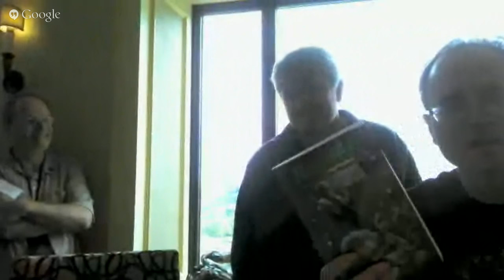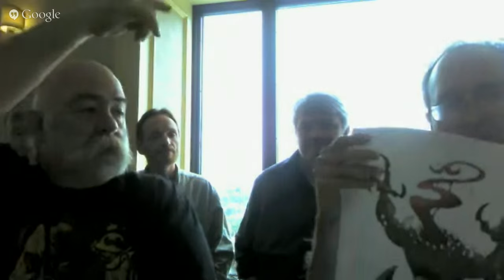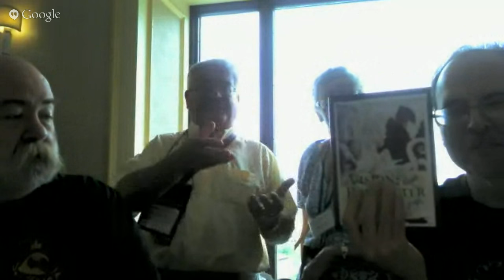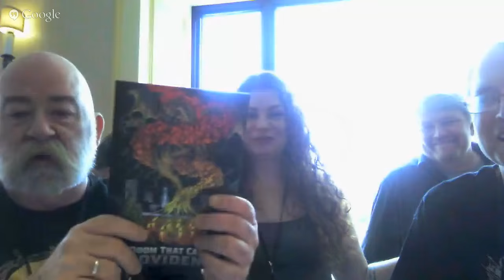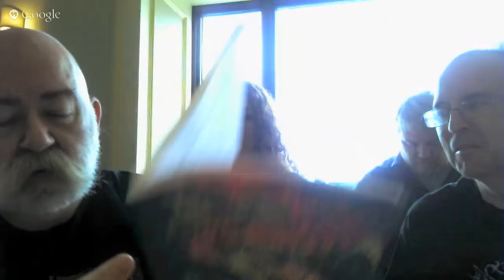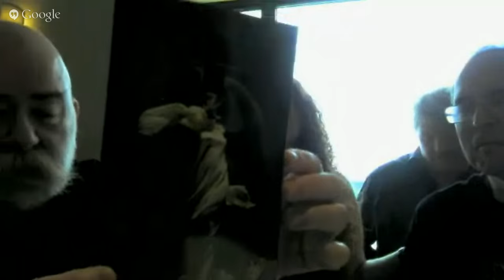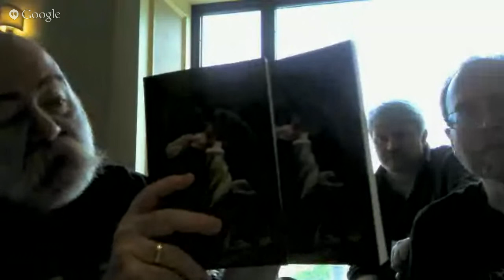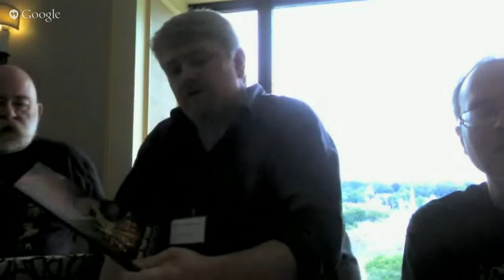Lovecraft eZine Talk Show: at NecronomiCon 2015